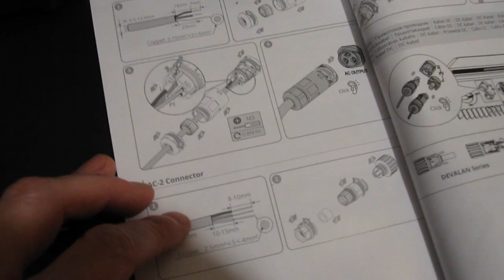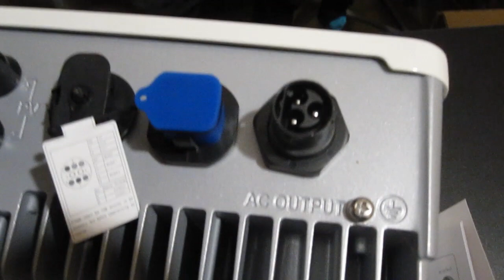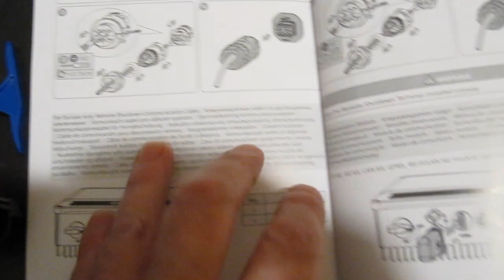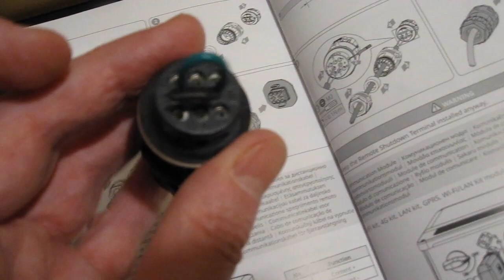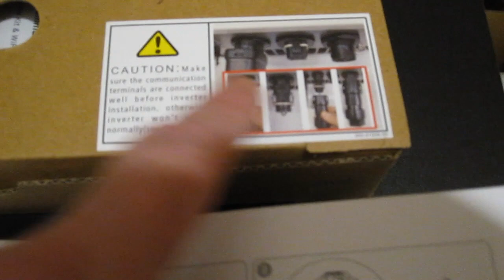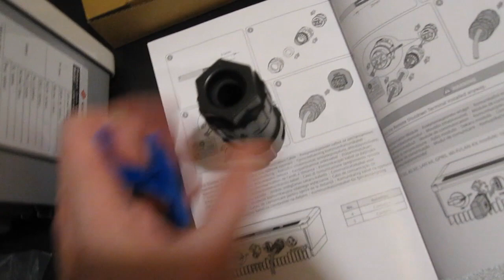Goodwe 1500 XS omvormer voorbereiding en installatie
Na de 'uitpak video' de diverse connectors aangesloten op de omvormer.